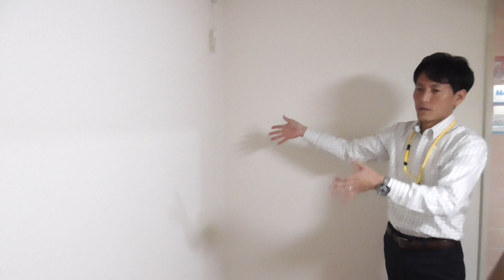2776 バーベナ朱雀1号地 １ 案内動画♪賃貸のマサキ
奈良市朱雀にあります３LDKアパートの【バーベナ朱雀1号地】の紹介動画になります。